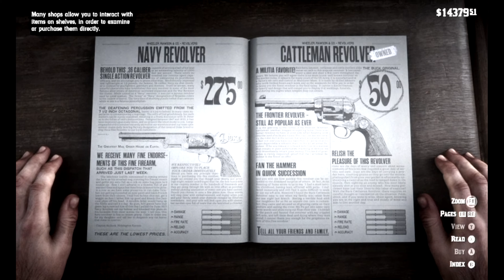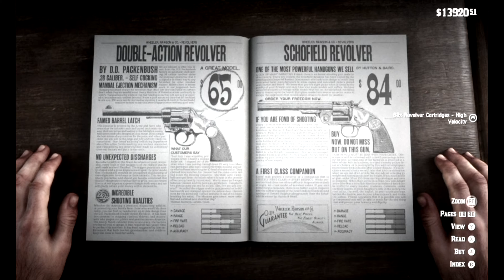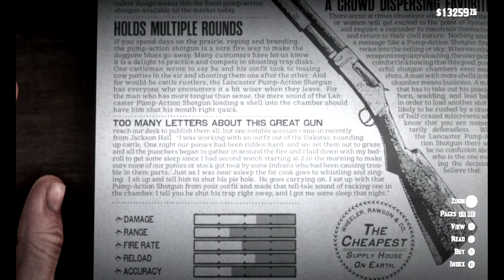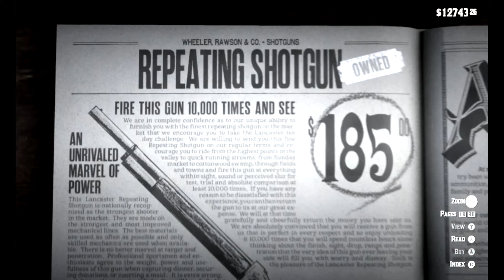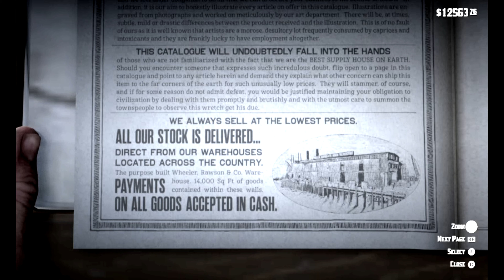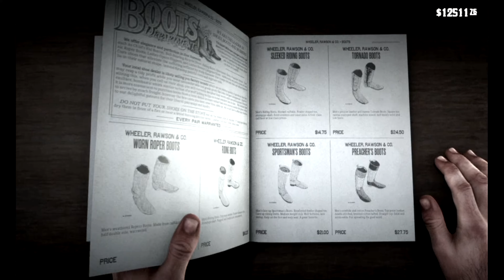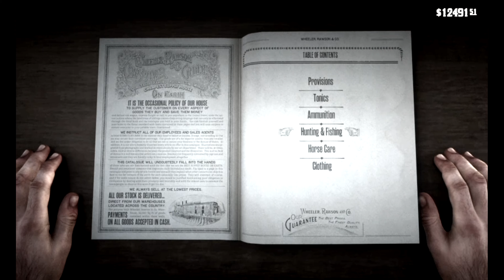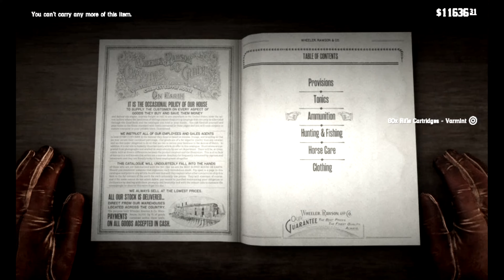RDR2 part 5 PC [Arthur the Peaky￼ blinder ￼] build gunslinger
hello every one i have put alot of worl into this part five videos i hope u all enjoy this one lets this video to 15th likes ill upload part 6 lets reach goals and get me to mine goal lets go